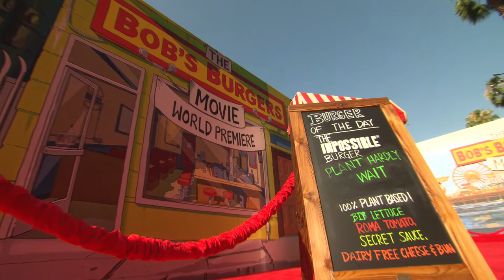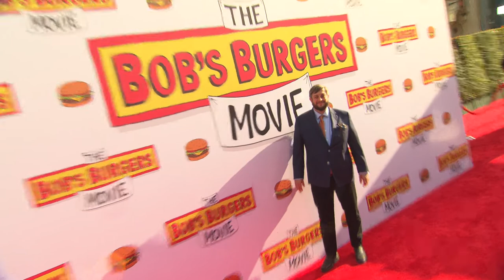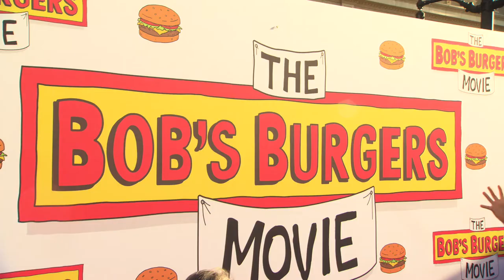20th Century Studios’ World Premiere Of “The Bob’s Burgers Movie”, In Theaters on Friday, May 27.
20th Century Studios’ World Premiere Of “The Bob’s Burgers Movie” Opens In Theaters on Friday, May 27.